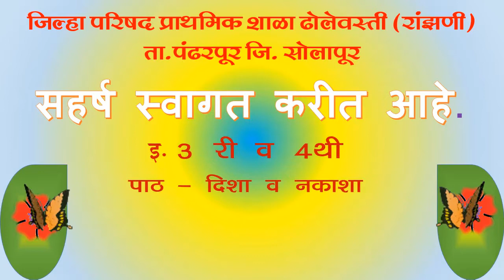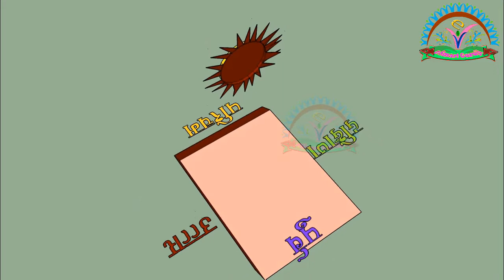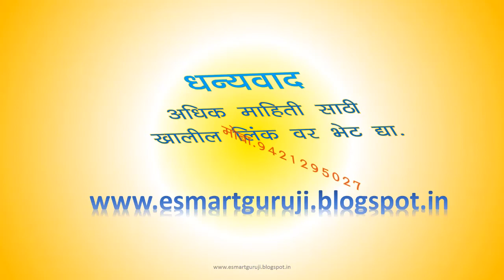3D VIDEO / ३ री /४ थी-दिशा व नकाशा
3D VIDEO / ३ री ०४ थी-दिशा व नकाशा
दिशा व नकाशासाठी 3D VIDEO  समजण्यासाठी हा व्हिडीओ नक्की पाहा